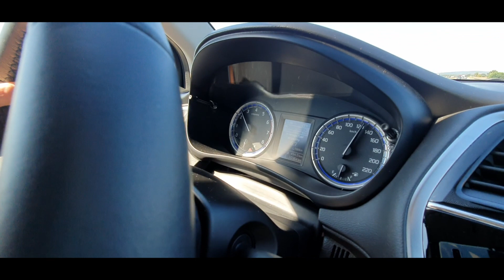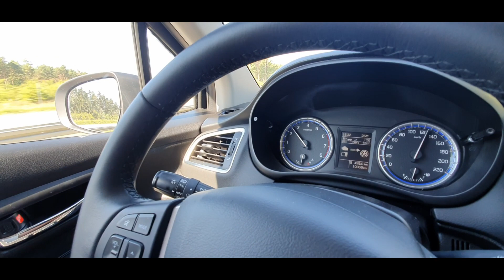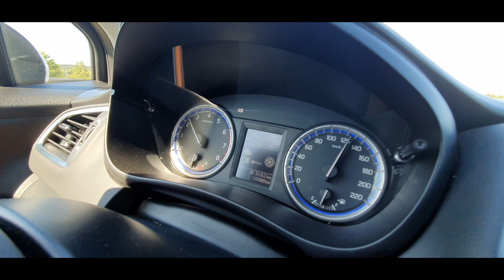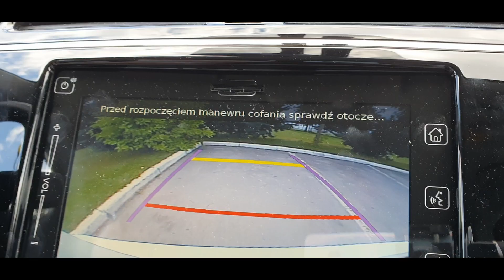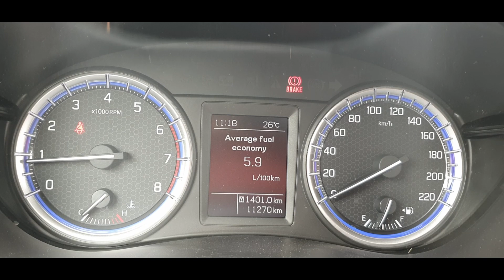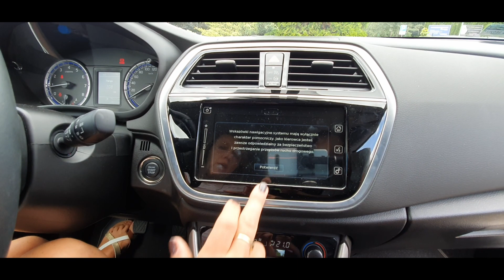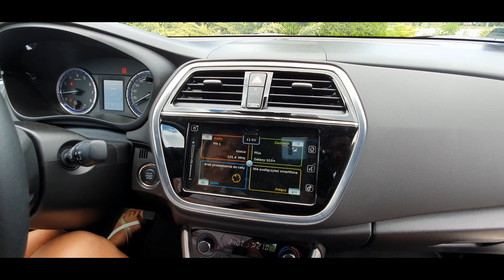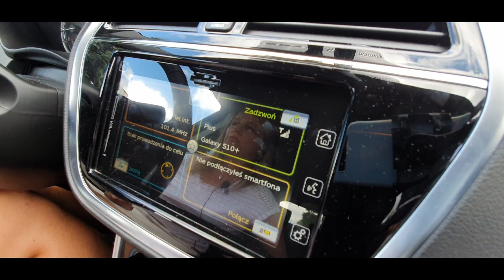TEST Suzuki SX4 S-Cross Hybrid 1.4 BoosterJet 129 KM Elegance 2020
Suzuki SX4 S-CROSS Hybrid w wersji wyposażenia Elegance. Model ten oferowany jest z silnikiem 1,4 BoosterJet (K14D), wspomaganym przez tzw. „miękką hybrydę”, czyli mild hybrid 48 V SHVS. Dzięki temu połączeniu samochód ma być bardziej oszczędny – wg danych producenta zapewnia niższe zużycie paliwa do 15%. A jak to wygląda w praktyce?